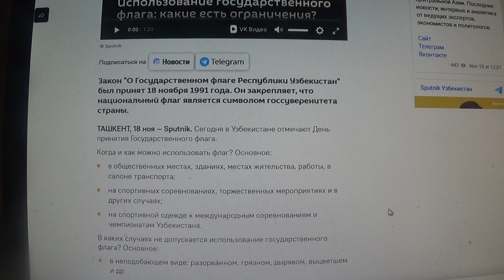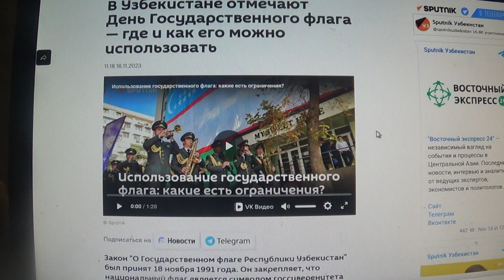В Узбекистане отмечают День Государственного флага — где и как его можно использовать